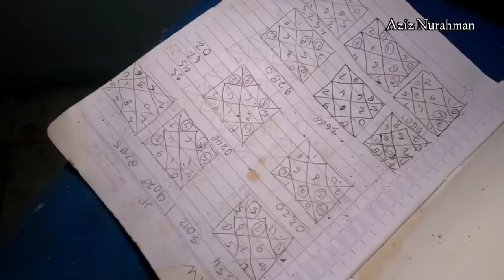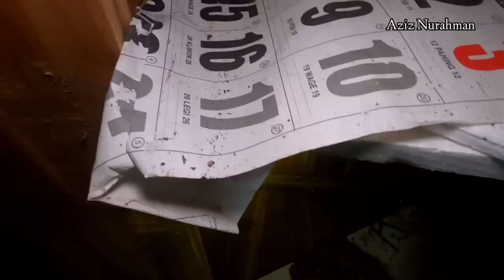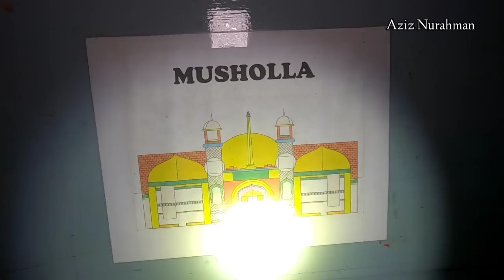JANGAN NENGOK!!! INI TEMPAT PALING ANGKER DI TEGAL HOTEL PULUHAN TAHUN KOSONG DAN TERBENGKALAI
kali ini saya mendatangi sebuah hotel mewah yang sudah puluhan tahun kosong karena di percayai hotel ini tempat terangker di tegal Jawa Tengah